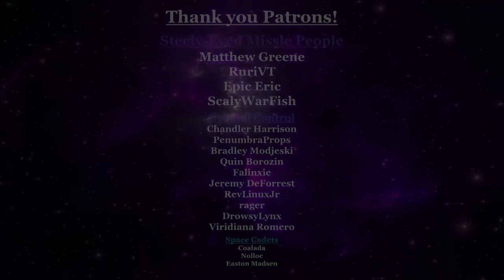Stank Cookin' | Chicken Tinga Burritos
redemption arc